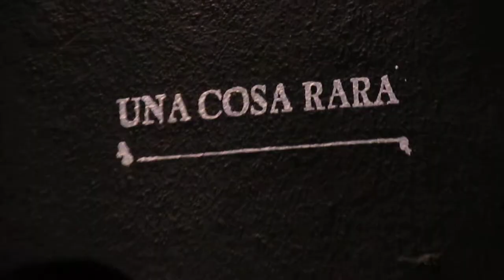ERNESTO URRA - Guarda que luna